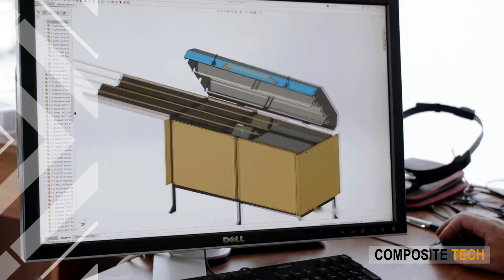FRP Rebar Market: Trends, Forecast, and Analysis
Superb strength, thermal and electrical insulation, light weight, and non-corrosive characteristics of composite materials give a reason for wider employment of FRP products in various industries, for instance, water treatment units, agriculture, all sorts of offshore constructions, chemical industry, and civil engineering (freeways, bridges, and commercial and residential constructions).